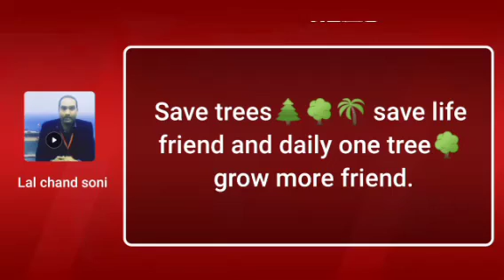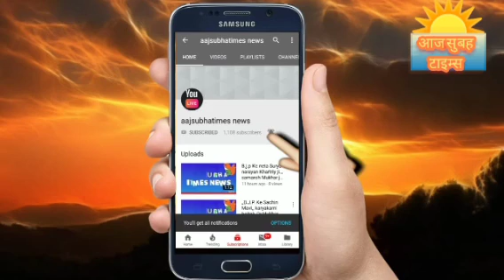होली के संग चले इस बार होली आपने परिवार में मनाये यह पर्ब खुशियों का पर्ब है महत्व पूर्ण होली के इस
होली के संग चले इस बार होली आपने परिवार में मनाये यह पर्ब खुशियों का पर्ब है महत्व पूर्ण  होली के इस प्रेम व भाईचारे के प्रतीक हमारे देश का खूब सुंदर सांस्कृतिक रीत रिवाज यह सर्बो   महापर्व होली के इस पावनपर्व पर आपको एवं आपके संपूर्ण सपरिवार को आज सुबह टाइम्स परिवार की तरफ से हार्दिक शुभकामनाएं पहुँचे इस रंगों का यह त्यौहार आपके जीवन में हमेशा मुस्कराने का खुशियों के सारे रंग लेकर आए फिर यह
ईश्वर आपकी सारी कामनाएँ पूर्ण होगी होली के प्यार भरा संदेश आपको एवं आपके सपरिवार को खुश,हाल  स्वस्थ जीवन के साथ   और प्रसन्नतापूर्वक  रहे
होली के महान पर्व की हार्दिक शुभकामनाएं.lll जय हिन्द ii